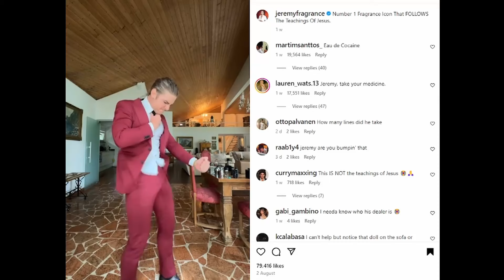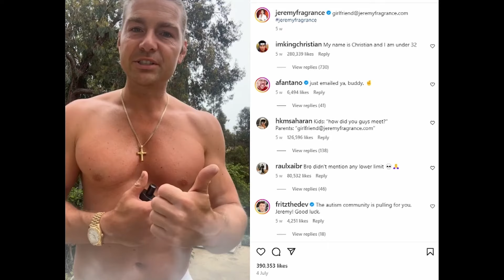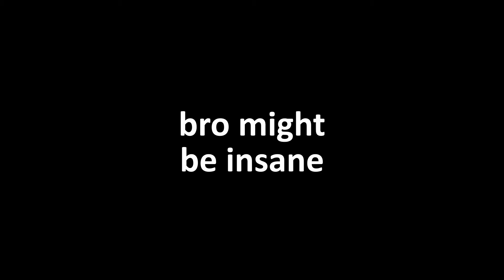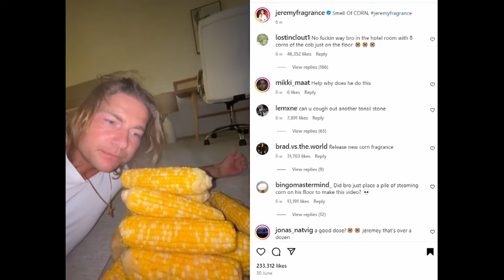Jeremy Fragrance Needs To Be Stopped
Today we're taking a little look at my favorite influencer...

Jeremy Fragrance

He's only gone and became the number one fragrance icon that follows the teachings of jesus now aint he what a legend

If you read this have a good day